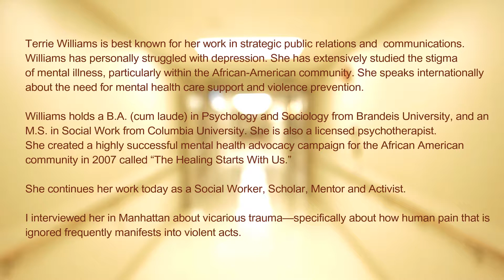VICARIOUS - "The Smallest Gesture"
"Vicarious" is a series about the bio physiological and emotional impact of gun violence and cyclical trauma in the United States -- and the people who try to prevent, rather than react to, violence.

Terrie Williams is best known for her work in strategic public relations and  communications. Williams has personally struggled with depression. She has extensively studied the stigma of mental illness, particularly within the African-American community. She speaks internationally about the need for mental health care support and
violence prevention.

Williams holds a B.A. (cum laude) in Psychology and Sociology from Brandeis University, and an M.S. in Social Work from Columbia University. She is also a licensed psychotherapist. She created a highly successful mental health advocacy campaign for the African American community in 2007 called “The Healing Starts With Us.”

She continues her work today as a Social Worker, Scholar, Mentor and Activist.

I interviewed her in Manhattan about vicarious trauma—specifically about how human pain that is ignored frequently manifests into violent acts.

Directed and Produced by Kimberly J. Soenen
Photography and Video by Mark Abramson
Photography, Video and Audio by Ryan Murdock